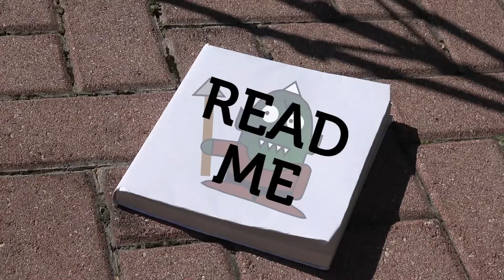HCPS Summer 2017 - Read on myON